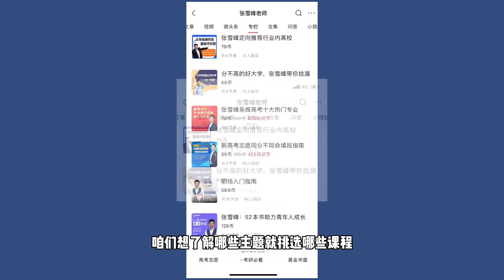勸人學醫，天打雷劈？學醫不看地域，那才是真的該劈【考研張雪峰官方頻道】